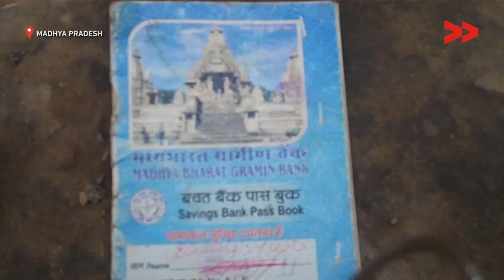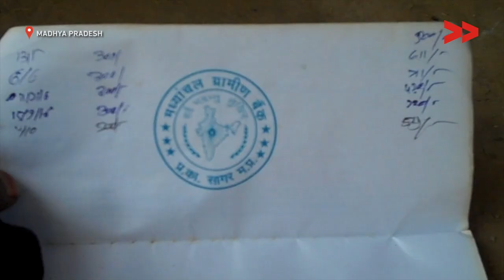Eight people from Bhart village started getting pension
Lakhuprasad reports from Madhya Pradesh for Video Volunteers.